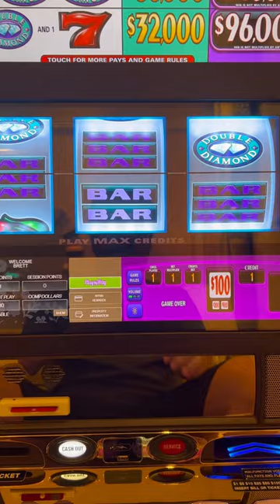Day 2 of my hand pay quest. Buckle up people this is going to be a long and hard road